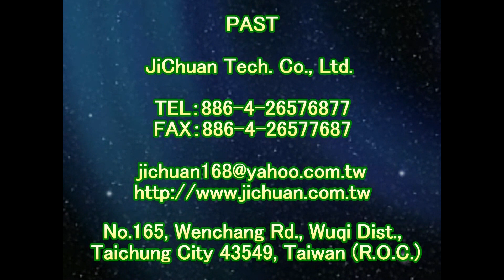P.A.S.T 1707 Hole cover non slip spraying Project